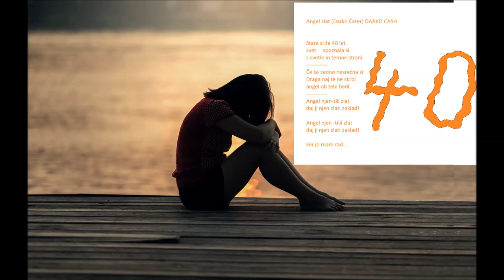Angel zlat (Darko Čater-DARKO CASH)